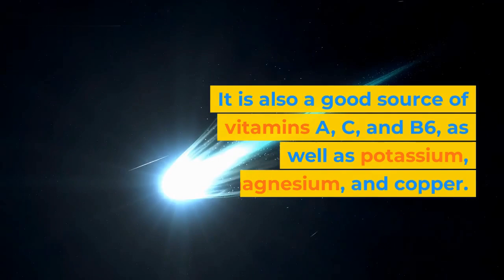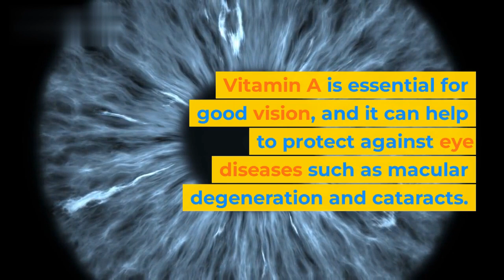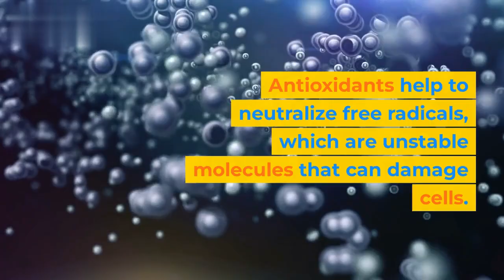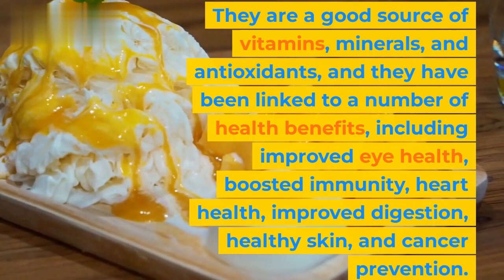Mangoes: The Superfruit That's Good for Your Eyes, Skin, and Heart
Today I'm going to be talking about the health benefits of mangoes. Mangoes are a delicious and nutritious fruit that is native to India. They are a good source of vitamins, minerals, and antioxidants, and they have been linked to a number of health benefits.

A single mango contains about 100 calories, 2 grams of fiber, and 1 gram of protein. It is also a good source of vitamins A, C, and B6, as well as potassium, magnesium, and copper.

Mangoes have been linked to a number of health benefits, including:

Improved eye health

Mangoes are a good source of beta-carotene, which is converted to vitamin A in the body. Vitamin A is essential for good vision, and it can help to protect against eye diseases such as macular degeneration and cataracts.

Boosted immunity

Mangoes are a good source of vitamin C, which is an important nutrient for the immune system. Vitamin C helps to protect the body against infection, and it can also help to shorten the duration of colds and other illnesses.

Heart health

Mangoes are a good source of potassium, which is an important mineral for heart health. Potassium helps to regulate blood pressure and heart rhythm, and it can help to reduce the risk of heart disease.

Improved digestion

Mangoes are a good source of fiber, which is essential for digestive health. Fiber helps to keep the digestive system running smoothly, and it can also help to prevent constipation.

Healthy skin

Mangoes are a good source of vitamin C, which is an important nutrient for skin health. Vitamin C helps to produce collagen, which is a protein that gives skin its strength and elasticity.

Cancer prevention

Mangoes contain antioxidants, which can help to protect the body against cancer. Antioxidants help to neutralize free radicals, which are unstable molecules that can damage cells.

How to Eat Mangoes

Mangoes can be eaten fresh, cooked, or juiced. They are a delicious and versatile fruit that can be enjoyed in a variety of ways.

Here are some ideas for how to eat mangoes:

Eat them fresh, sliced or diced.
Add them to smoothies or yogurt.
Make a mango salsa or chutney.
Grill them and serve them with a dipping sauce.
Make a mango sorbet or ice cream.

Mangoes are a delicious and nutritious fruit that has a number of health benefits. They are a good source of vitamins, minerals, and antioxidants, and they have been linked to a number of health benefits, including improved eye health, boosted immunity, heart health, improved digestion, healthy skin, and cancer prevention.

So next time you're at the grocery store, be sure to pick up a mango or two. They're a delicious and healthy way to add some sweetness to your diet.

I hope you enjoyed this video about the health benefits of mangoes.